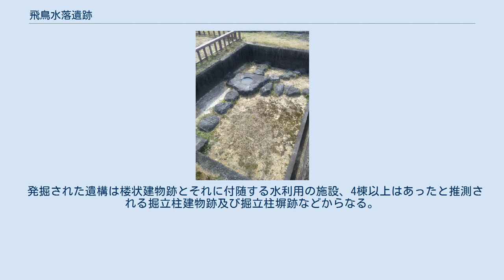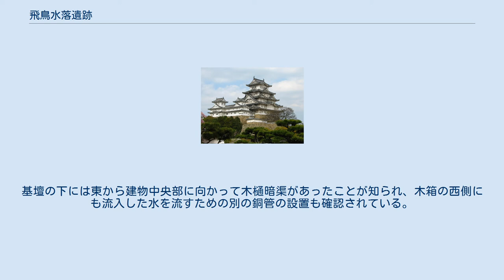飛鳥水落遺跡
全景 飛鳥水落遺跡（あすかみずおちいせき）は、奈良県明日香村にある古代の漏刻跡とされる遺跡。
 飛鳥盆地の中央部、飛鳥川東岸に位置し、東南には飛鳥寺がある。
1972年に民家建設のための事前調査の際に遺跡が確認され、1981年以降から本格的な調査が実施された。
その結果、建物の規模や性格が明らかになり、この場所が『日本書紀』に登場する天智天皇10年4月25日（辛卯:671年6月7日）条に記された漏刻とその付属施設であることが確認された。
また、この地は位置的に若い頃の天智天皇（中大兄皇子）が打毬の際に中臣鎌足と出会った（→乙巳の変）とされる「飛鳥寺西の槻樹」の一郭であったとする説もある。
 発掘された遺構は楼状建物跡とそれに付随する水利用の施設、4棟以上はあったと推測される掘立柱建物跡及び掘立柱塀跡などからなる。
楼状建物は土を盛り上げ貼石をした基壇上に建つ4間（約11m）四方の正方形平面で、中央部を除いて合計24本の柱を立てる総柱様建物である。
礎石は基壇の地中1m下に据えられ、そこに空けられた径40cmの円形刳り込みに柱をはめ、更に各礎石間に石製の地中梁を巡らし、基壇土で周りを固めている。
一方、建物中央部の基壇下1mには花崗岩切石を台石にして1.65m・0.85mの黒漆塗の木箱が置かれていた痕跡があり、基壇内には木樋や桝、木樋から上方に取り付けられたラッパ状のごく細い銅管などが設置されていた。
基壇の下には東から建物中央部に向かって木樋暗渠があったことが知られ、木箱の西側にも流入した水を流すための別の銅管の設置も確認されている。
こうした発掘成果により、木樋から導入された水をラッパ状の銅管を使って上方高く吸い上げ、最終的に黒漆塗の木箱に流し込む構造であったと推定されている。